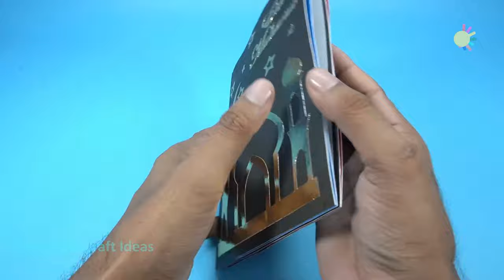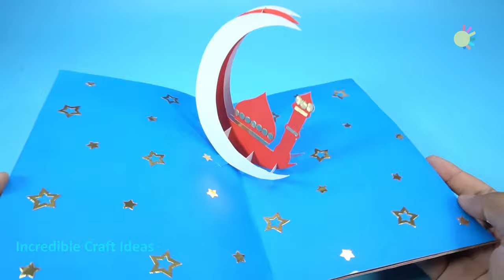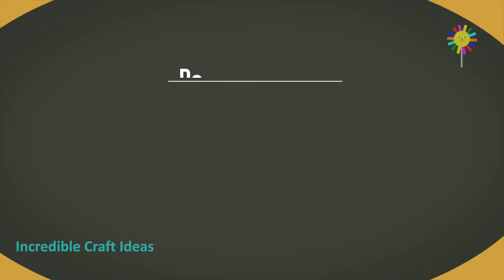How to Make Pop Up EID Card | 3D EID Card Ideas | EID Greeting Cards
Today we will show you another amazing and exciting diy craft idea made with art paper. This diy pop up eid card is very easy to make and perfect fun activity to do during eid. This diy 3d eid card made with art paper is very easy to make and perfect gift for eid. We will try to present you the best DIY craft ideas you can try at home.